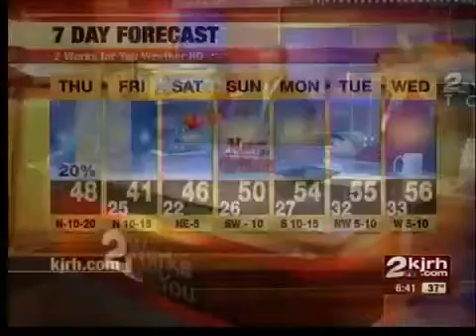Mayor Bartlett says goodbye